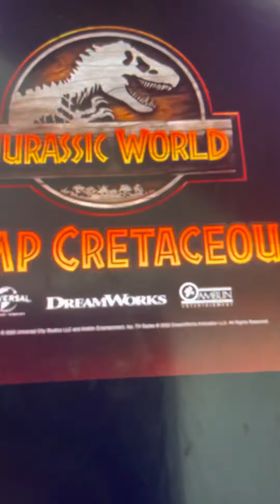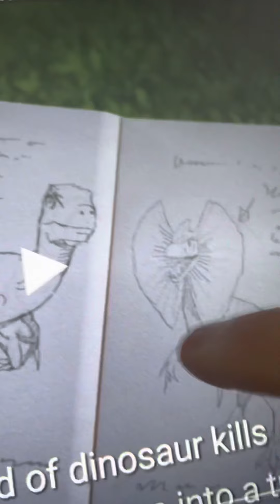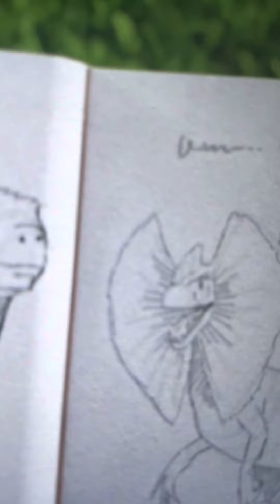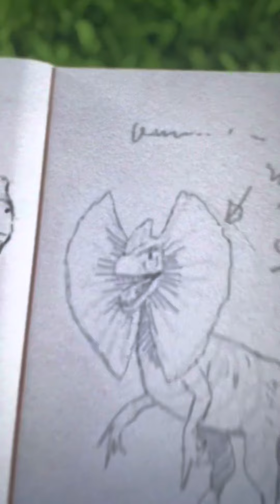Jurassic world camp Cretaceous hidden adventures why this could be a missed opportunity